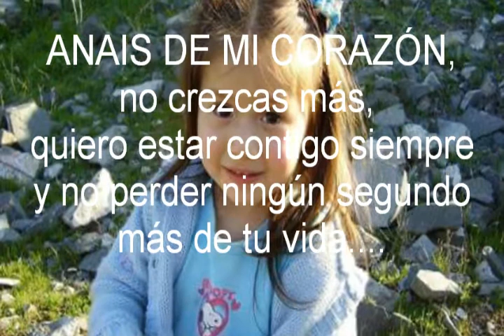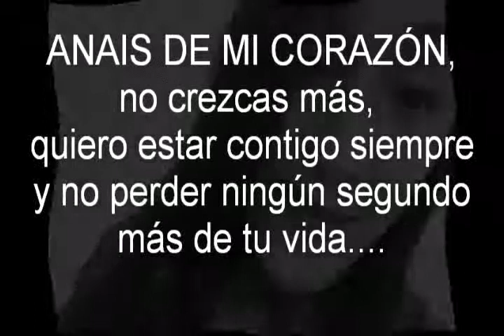ANAIS POR FAVOR NO CREZCAS MÁS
POR FAVOOOOR NO CREZCAS MÁS... NO QUIERO PERDER NI UN SÓLO SEGUNDO MÁS DE TU VIDA...  TE AMO CON TODO MI CORAZÓN